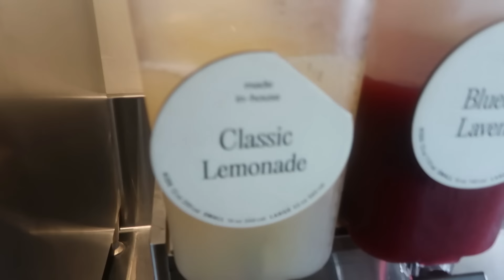CAVA MUKBANG !! ...I RUINED HER LIFE? SMH + MINI VLOG